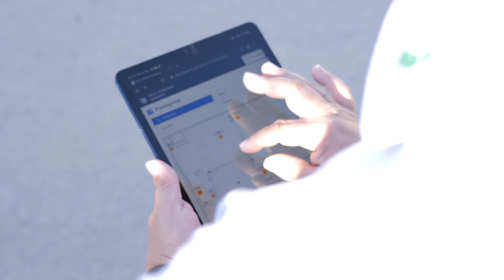Stengel Entreprise & CxPlanner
Stengel Enterprise fortæller om deres brug af CxPlanner til styring og kvalitetssikring.